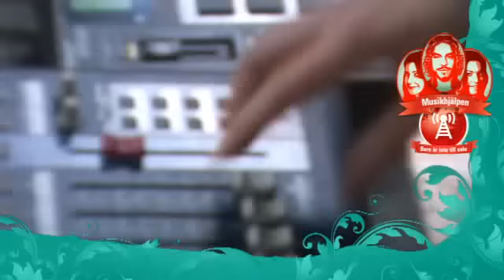Familjen - När planeterna stannat Musikhjälpen 2010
Familen framför När Planeterna Stannat
Live
Musikhjälpen
18 december 2010